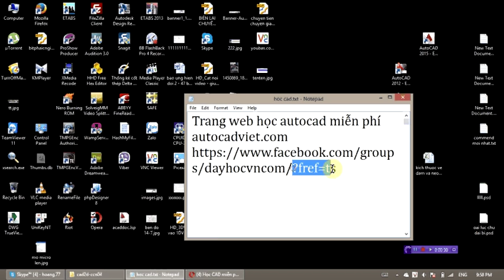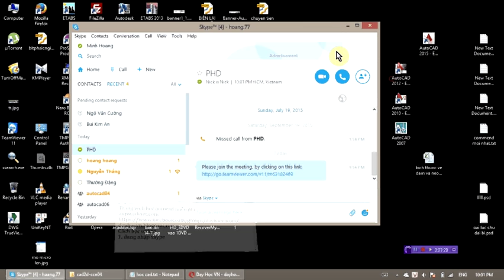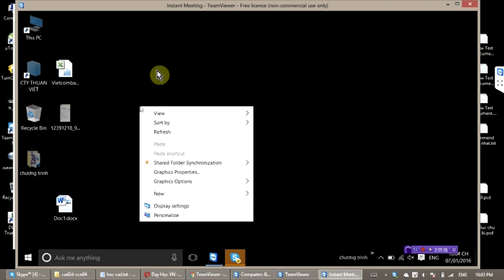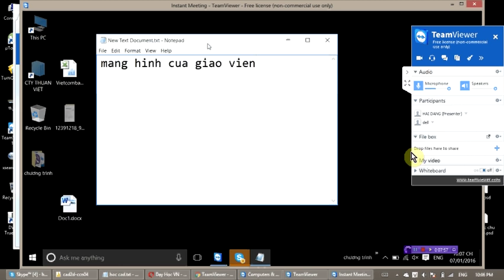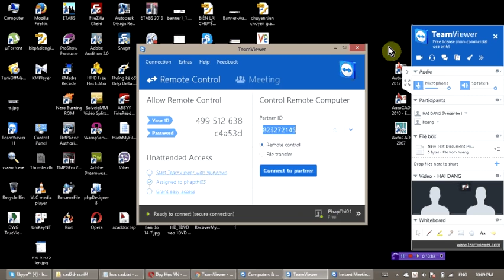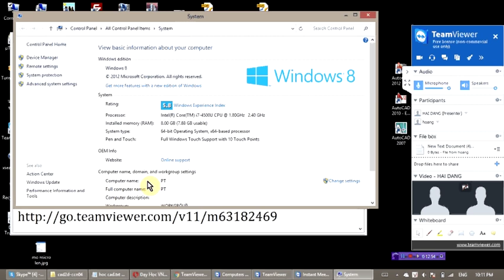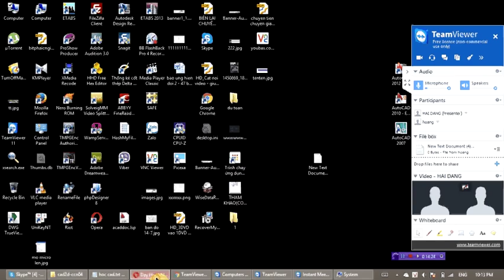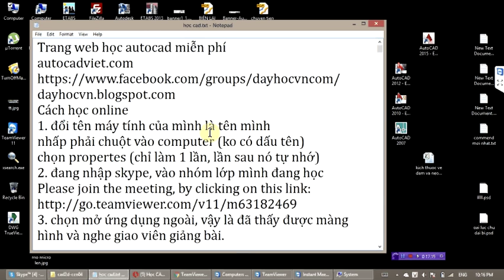Hướng dẫn trước khi lên lớp Autocad miễn phí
Lớp học vẽ Autocad miễn phí, mở lớp mới hàng tháng
Mời các bạn đăng ký tham gia nhé.